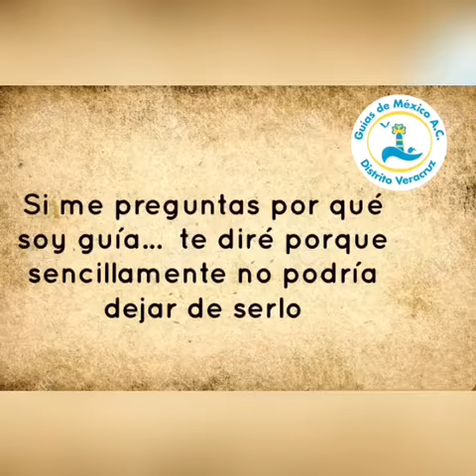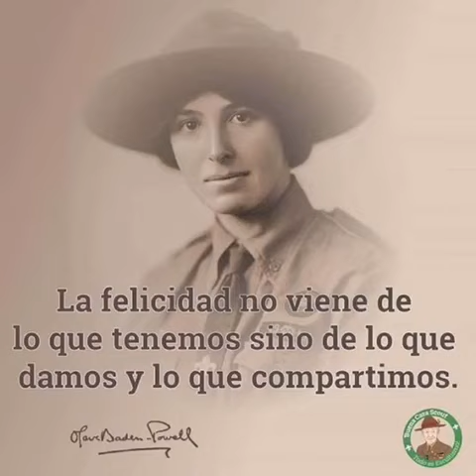El movimiento te atrapo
Canción guía, vídeo creación de Galia Mendoza Terán guía intermedia del distrito Veracruz